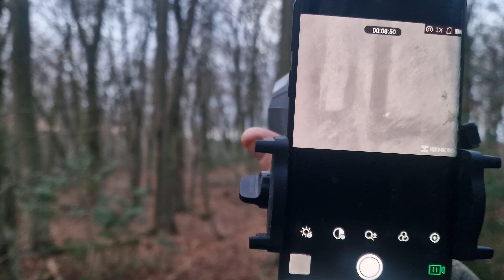twig snaps at the beginning and few stick leans